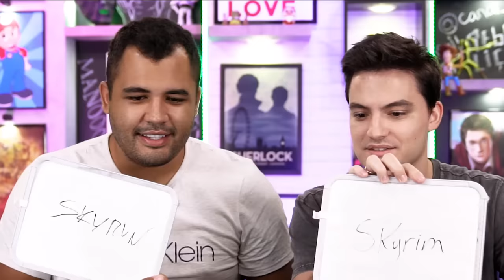A vingança do Bruno! ACERTE O PERSONAGEM! [+10]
Desta vez Bruno escolheu o tema do desafio, e claro que é uma especialidade dele. Será que ele finalmente ganha?